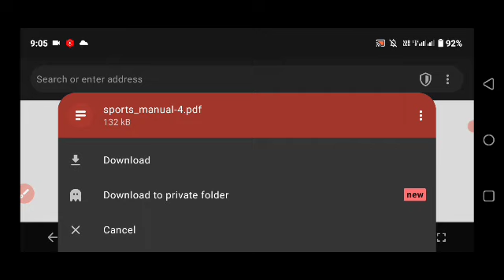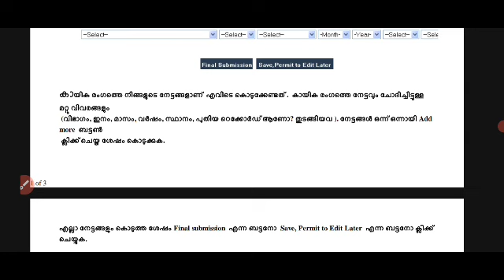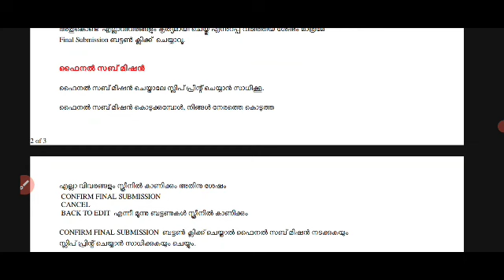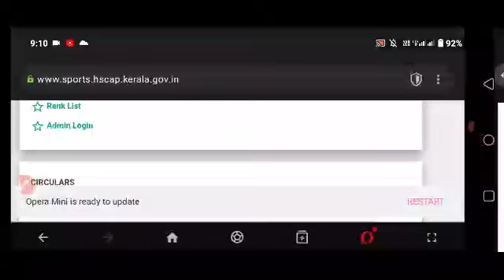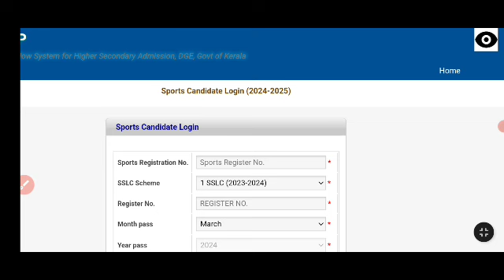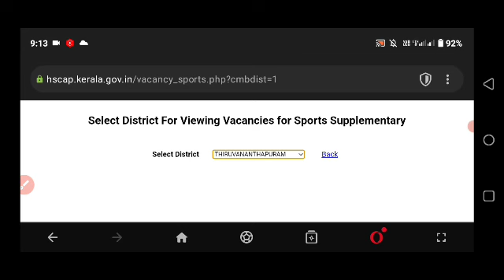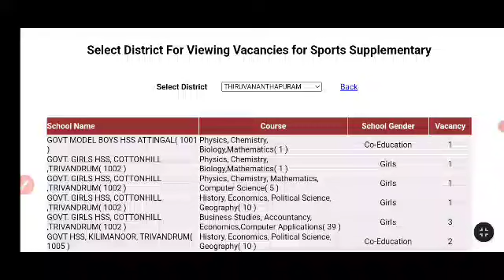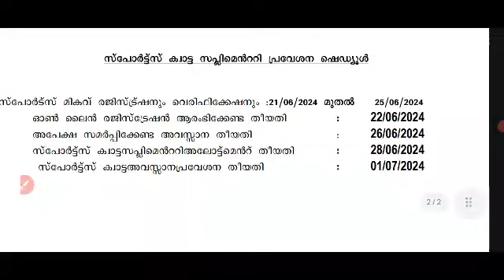plus one sports quota supplementary allotment അപേക്ഷ ആരംഭിച്ചു| അപേക്ഷ ജൂൺ 26 വരെ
2024 sslc exam
sslc 2024
2021 sslc exam date
2024 sslc exam time table kerala syllabus
sslc exam time table 2024 kerala
2020-21 sslc exam time table